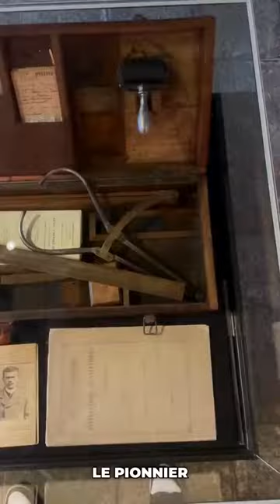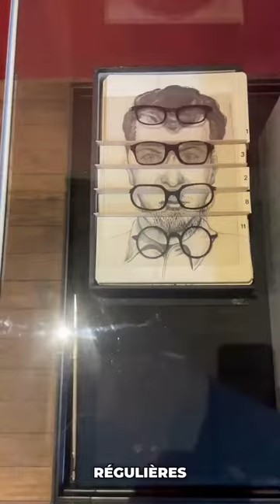Niort Festival du Polar Regards Noirs : La science à la poursuite du crime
Retrouvez Pierre Piazza, commissaire de l'exposition "La science à la poursuite du crime", les 5 et 6 février et du 7 au 9 mars, pour des visites commentées.